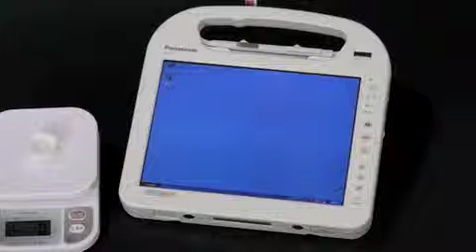H2 Tough Testing Steel Ball Drop Drop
The rugged Panasonic Toughbook® H2 handheld tablet PC runs a full OS (Windows® 7 Professional) and is the ultimate productivity tool for mobile workers. With superior ergonomics, a brilliant 10.1" sunlight-viewable LED screen capable of up to 6000 nit in direct sun and sealed all-weather design, the H2 lets you work virtually anywhere.